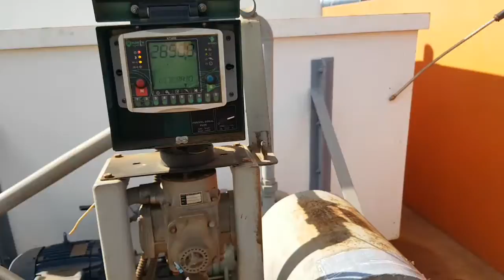CHEGANDO NA TANGARA PRA ABASTECER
E ai pessoal so o ouro com vcs
Essa e a rotina nossa quanto vai na base abastecer de jet..